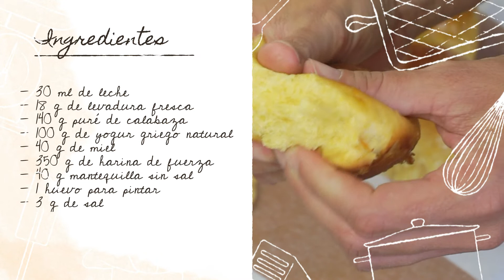Pan de calazaba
¡Hola! Comenzamos con las recetas de temporada. Hoy os traigo un pan de calabaza super tierno, con un sabor increíble. Este pan está hecho al estilo brioche que me encanta. Así que ve apuntando los ingredientes que empezamos.

Ingredientes

30 ml de leche
18 g de levadura fresca
140 g puré de calabaza
100 g de yogur griego natural
40 g de miel
350 g de harina de fuerza
40 g mantequilla sin sal
1 huevo para pintar
3 g de sal

Aquí te dejo un enlace con los utensilios de cocina que uso para mis recetas , también podrás encontrar ingredientes de cocina , libros y muchas cosas más que podrían ser de utilidad